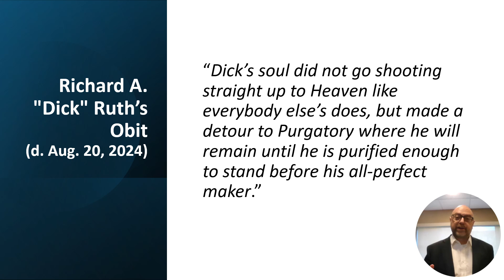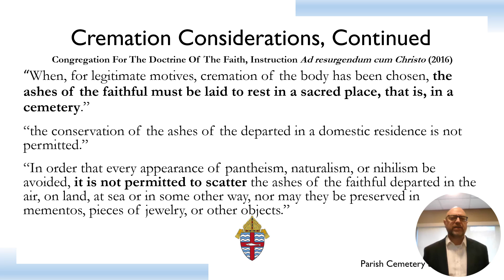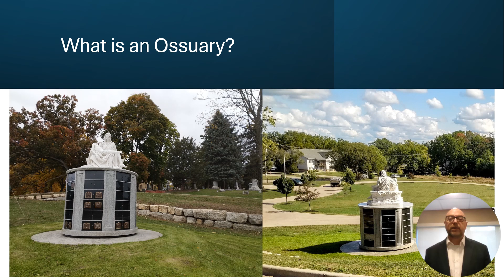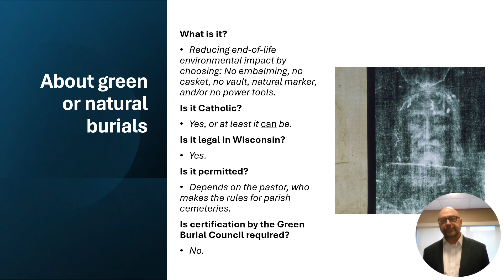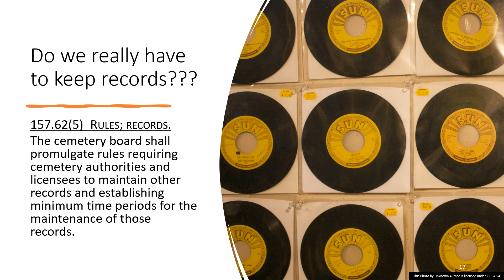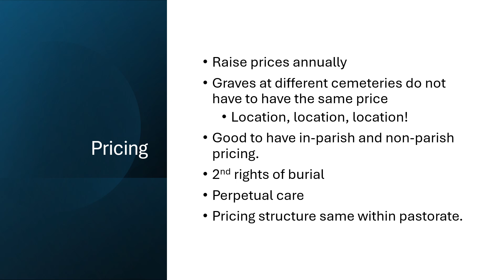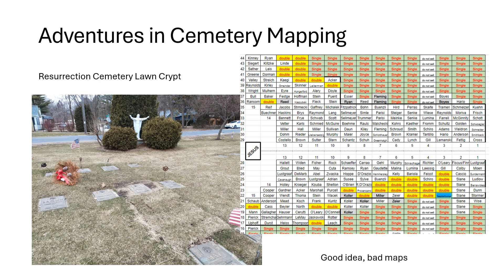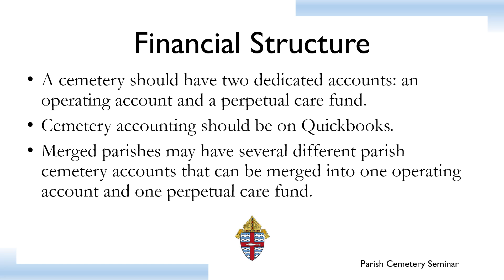2024 Parish Cemetery Seminar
The annual Parish Cemetery Seminar addresses common questions received from parish cemeteries in the Diocese of Madison. This is a re-presentation of the in-person seminar that was held on Sept 24, 2024.